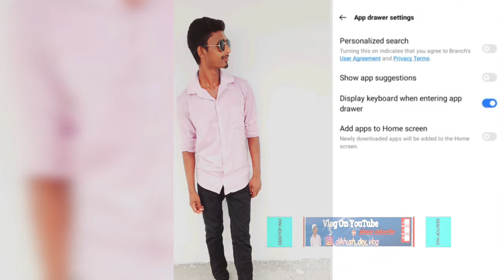Digital you how to realme 30a me||app home screen save|| kaise kare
Digital you Technical guruji
Technical Gyan
Technology gyan
Trikin tech
Digital technology
Digital @Trikin tech